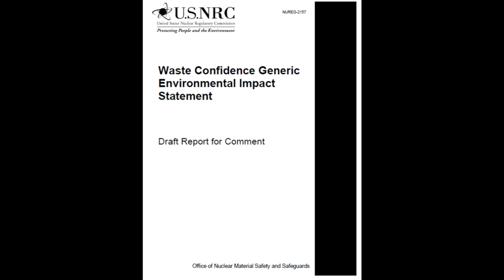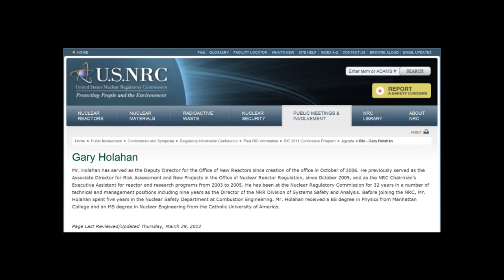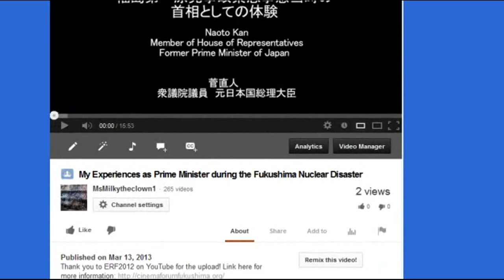NRC Unsure of Safety of Spent Fuel Pools at Nuclear Power Plants (Plume-gate)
Spent Nuclear Fuel Pools in the U.S.: Reducing the Deadly Risks of Storage:

Original upload by HatrickPenry called HP News Network Podcast #5: seismically robust non-seismically qualified Spent Fuel Pools (SFP)

28% Rise In Thyroid Problems in Babies Born After Fukushima in US West Coast! update 4/3/13